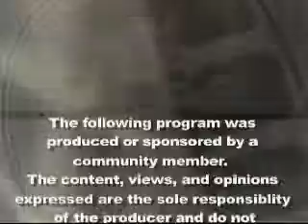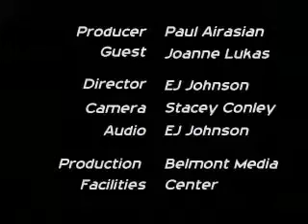Belmont Business Report-Happy Dog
11/29/11: Host Paul Airasian interviews Joanne Lekas, Owner of Happy Dog Behavior Training